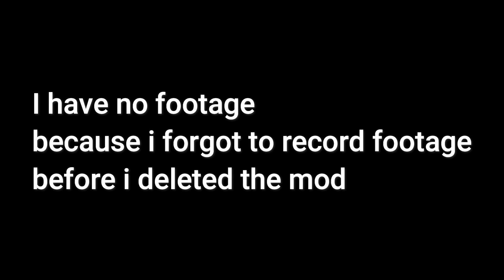Baldi's Basics: Complexed Education - Meet Null And Gio (SCRAPPED UPDATE)